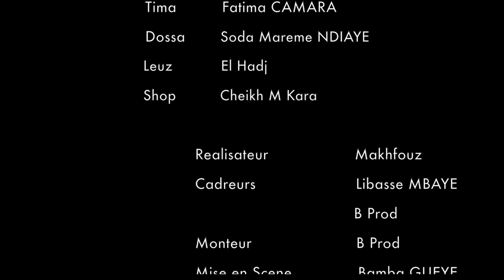Sketch Mbarane Tabaski Episode 8